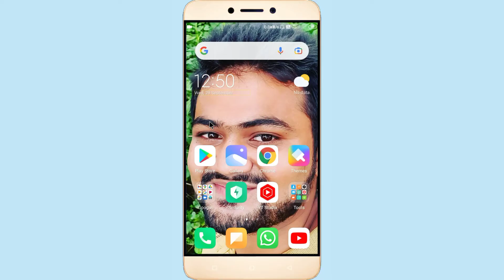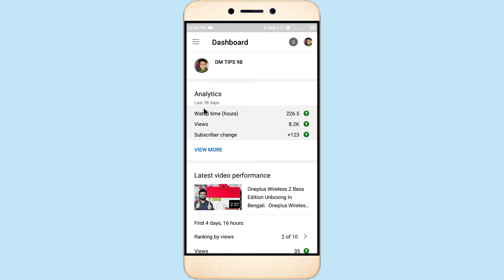YouTube new update. Yt Studio apps new update in 29th September. Yt Studio App নতুন আপডেট।!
YouTube new update. Yt Studio apps new update in 29th September.
Yt Studio App নতুন আপডেট।!

Friends, in this video I have shown you some important updates of the YouTube Studio app.
So this update is a very good update, especially for those who do YouTube with mobile.
Please watch the video to know all about the detailed update. Thank you.

বন্ধুরা এই ভিডিওতে আমি আপনাদেরকে ইউটিউব স্টুডিও অ্যাপ্লিকেশন এর কিছু গুরুত্বপূর্ণ আপডেট সম্পর্কে দেখালাম।
তো এই আপডেট টি খুব ভালো একটি আপডেট বিশেষ করে যারা কিনা মোবাইল দিয়ে ইউটিউবিং টি করে থাকেন।
বিস্তারিত আপডেট টি সম্পর্কে সমস্ত কিছু জানার জন্য ভিডিওটি দেখুন ভালো থাকবেন ধন্যবাদ।